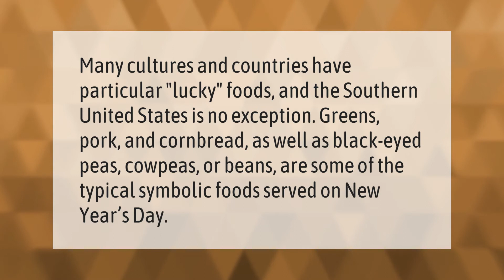Do you eat good luck food on New Year's Eve or Day?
Italians Do What On New Years Eve • Do you eat good luck food on New Year's Eve or Day?

Laura S. Harris (2021, February 17.) Do you eat good luck food on New Year's Eve or Day?
    AskAbout.video/articles/Do-you-eat-good-luck-food-on-New-Year-s-Eve-or-Day-220279